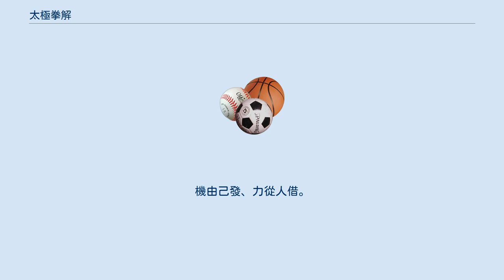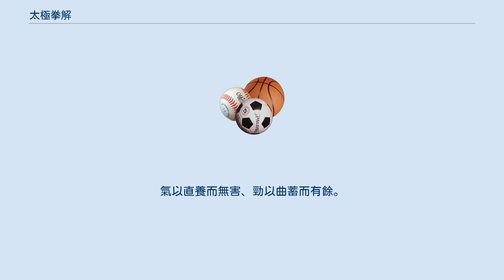太極拳解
太極拳解（たいきょくけんかい）は、中国武術の、伝統拳としての武式太極拳の武禹襄の作と伝わる理論書のひとつ。
武禹襄から李経綸（りえきよ）に伝わる。
 太極拳解　　　武禹襄 　身雖動、心貴静、氣須斂、神宜舒。
心為令、氣為旗、神為主師、身為驅使。
刻刻留意、方有所得。
先在心、後在身。
在身、則不知手之舞之、足之蹈之、所謂「一氣呵成」、「捨己從人」、「引進落空」、「四兩撥千斤」也。
 　須知、一動無有不動、一静無有不静。
視動猶静、視静猶動。
内固精神、外示安逸。
須要從人、不要由己。
從人則活、由己則滯。
尚氣者無力、養氣者純剛。
 　彼不動、己不動、彼微動、己先動。
以己依人、務要知己、乃能隨轉隨接、以己黏人、必須知人、乃能不後不先。
 　精神能提得起、則無遲重之虜、黏依能跟得靈、方見落空之妙。
往復須分陰陽、進退須有轉合。
機由己發、力從人借。
發勁須上下相隨、乃能一往無敵、立身須中正不偏、方能八面支撑。
静如山岳。
動若江河。
邁歩如臨淵、運勁如抽絲。
蓄勁如張弓、發勁如放箭。
 　行氣如九曲珠、無微不到、運勁如百煉鋼、何堅不摧?形如搏兎之鶻、神似捕鼠之貓。
曲中求直、蓄而後發。
收則是放、連而不断。
極柔軟、然後能極堅剛、能黏依、然後能靈活。
氣以直養而無害、勁以曲蓄而有餘。
漸至物來順應、是亦知止能得矣!